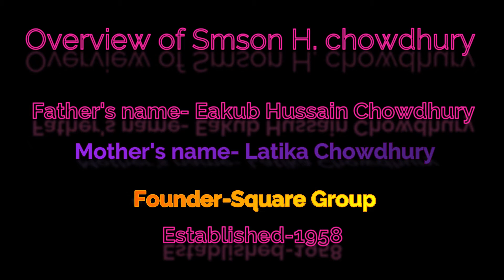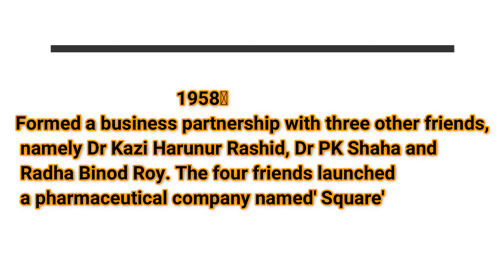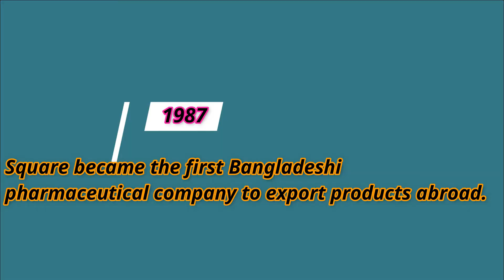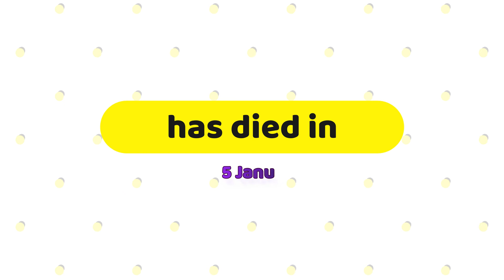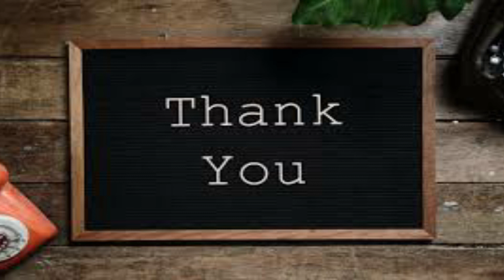Success Story of Samson H. Chowdhury(Founder-Square group)lifestyle# CAR# House# Income # Family .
This video made only for inspiration the people so that they will get involve in business and help the development of the country .If this video help you a little bit i will be grateful
This video was made for inspire people so that they will involve in business and contribute to the development of the country.

About Square Group:
Square Pharmaceuticals Ltd. is a Bangladeshi pharmaceutical company.[1] It was founded in 1958[2] by Samson H. Chowdhury along with three of his friends as a private firm. It went public in 1991 and is listed on the Dhaka Stock Exchange[3] and on the Chittagong Stock Exchange (ID of SPL: 13002)[4] Square Pharmaceutical started to export different antibiotics and medicine across the world from 1987. Now it exports its medicine to 36 countries of the world.[5]

In 2008 and 2009 it had the highest market share in the pharmaceutical industry of Bangladesh.[1][6]For the last couple of years, it has been seeing double digit revenue every year.[7]the Forbes list said Square Pharmaceutical Company of Bangladesh, involved in drug and chemical business, has sales volume worth $512 million.The local pharma’s market capital is $1.7 billion. Its net income is $150 million and has employed 9,234 people.